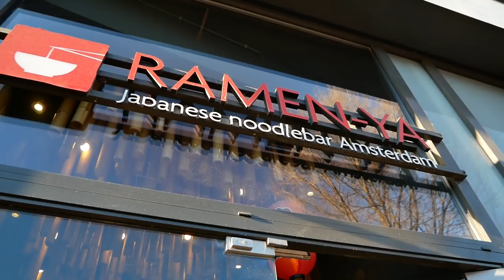DAGJE AMSTERDAM | EETWEDSTRIJD, OVER DE WALLEN & BUBBLE TEA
Een dag lekker Amsterdam in! Dat brengt altijd leuke avonturen met zich mee. Let's go!

💙 𝐀𝐥 𝐨𝐧𝐳𝐞 𝐰𝐨𝐫𝐤𝐨𝐮𝐭 𝐤𝐥𝐞𝐝𝐢𝐧𝐠 𝐯𝐚𝐧 𝐆𝐲𝐦𝐬𝐡𝐚𝐫𝐤

🥤𝐃𝐞 𝐬𝐮𝐩𝐩𝐥𝐞𝐦𝐞𝐧𝐭𝐞𝐧 𝐝𝐢𝐞 𝐍𝐨𝐜𝐡𝐭𝐥𝐢 𝐠𝐞𝐛𝐫𝐮𝐢𝐤𝐭 𝐯𝐢𝐧𝐝𝐭 𝐣𝐞 𝐡𝐢𝐞𝐫
(𝐠𝐞𝐛𝐫𝐮𝐢𝐤 𝐜𝐨𝐝𝐞: 𝐍𝐨𝐜𝐡𝐭𝐥𝐢𝟏𝟎 𝐯𝐨𝐨𝐫 𝐞𝐞𝐧 𝐞𝐱𝐭𝐫𝐚 𝐤𝐨𝐫𝐭𝐢𝐧𝐠):

↳ 𝐕𝐨𝐥𝐠 𝐨𝐧𝐬 𝐨𝐨𝐤 𝐨𝐩 𝐨𝐧𝐳𝐞 𝐚𝐧𝐝𝐞𝐫𝐞 𝐬𝐨𝐜𝐢𝐚𝐥 𝐦𝐞𝐝𝐢𝐚! ✌
𝗝𝗲𝗿𝗲𝗺𝘆

𝗔𝗹𝘀 𝗷𝘂𝗹𝗹𝗶𝗲 𝘃𝗶𝗮 𝗼𝗻𝘇𝗲 𝗚𝘆𝗺𝘀𝗵𝗮𝗿𝗸 𝗹𝗶𝗻𝗸 𝘀𝗵𝗼𝗽𝗽𝗲𝗻 𝗼𝗻𝘁𝘃𝗮𝗻𝗴𝗲𝗻 𝘄𝗶𝗷 𝗲𝗲𝗻 𝗸𝗹𝗲𝗶𝗻 𝗽𝗲𝗿𝗰𝗲𝗻𝘁𝗮𝗴𝗲 𝗰𝗼𝗺𝗺𝗶𝘀𝘀𝗶𝗲 𝗵𝗶𝗲𝗿𝗼𝘃𝗲𝗿 & 𝘀𝘂𝗽𝗽𝗼𝗿𝘁 𝗷𝗲 𝗼𝗻𝘀 𝗲𝗻 𝗱𝗲 𝗸𝗮𝘁𝗷𝗲𝘀, 𝗯𝗲𝗱𝗮𝗻𝗸𝘁 𝗱𝗮𝗮𝗿𝘃𝗼𝗼𝗿! 𝗢𝘃𝗲𝗿 𝗱𝗲 𝗪𝗼𝗺𝗲𝗻𝘀 𝗕𝗲𝘀𝘁 𝗹𝗶𝗻𝗸 & 𝗰𝗼𝗱𝗲 𝗼𝗻𝘁𝘃𝗮𝗻𝗴𝗲𝗻 𝘄𝗶𝗷 𝗴𝗲𝗲𝗻 𝗲𝘅𝘁𝗿𝗮 𝗶𝗻𝗸𝗼𝗺𝘀𝘁𝗲𝗻, 𝗺𝗮𝗮𝗿 𝗱𝗶𝘁 𝗵𝗲𝗹𝗽𝘁 𝗡𝗼𝗰𝗵𝘁𝗹𝗶 𝗼𝗺 𝗲𝗲𝗻 𝗴𝗼𝗲𝗱𝗲 𝗿𝗲𝗹𝗮𝘁𝗶𝗲 𝘁𝗲 𝗼𝗻𝗱𝗲𝗿𝗵𝗼𝘂𝗱𝗲𝗻 𝗺𝗲𝘁 𝗵𝗮𝗮𝗿 𝘀𝗽𝗼𝗻𝘀𝗼𝗿. 𝗔𝗹𝗹𝗲𝗯𝗲𝗶 𝘄𝗼𝗿𝗱𝗲𝗻 𝘀𝘂𝗽𝗲𝗿 𝗴𝗲𝘄𝗮𝗮𝗿𝗱𝗲𝗲𝗿𝗱! 𝗟𝗶𝗲𝗳𝗱𝗲 𝗻𝗮𝗮𝗿 𝗷𝘂𝗹𝗹𝗶𝗲😎🙏